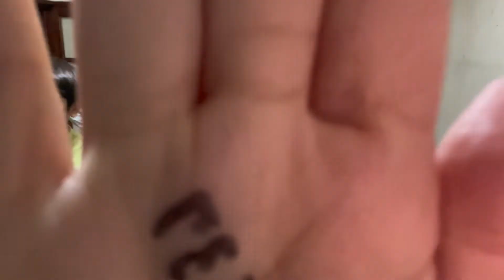el destete fue todo un existo! - volvió mi hijo🥰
Apóyanos también entrando a este link 👇🏻